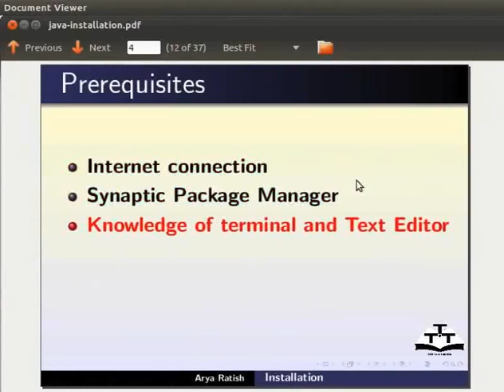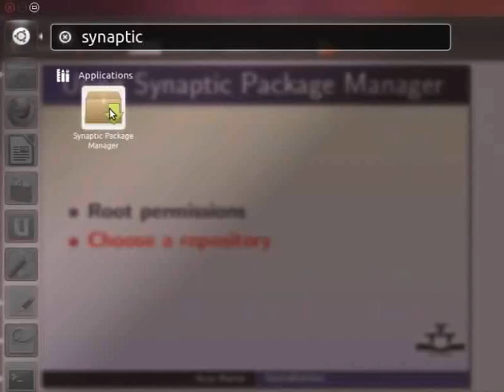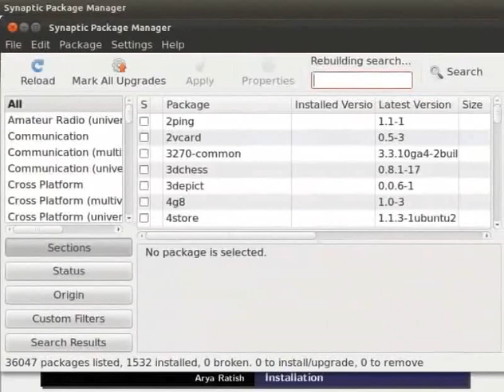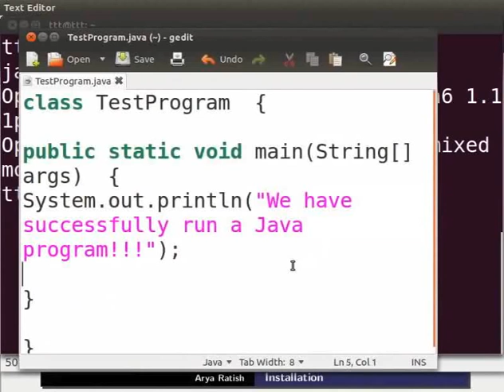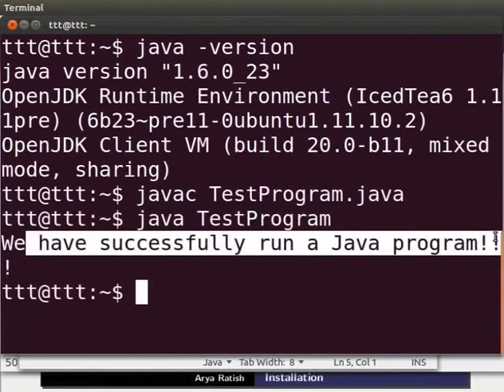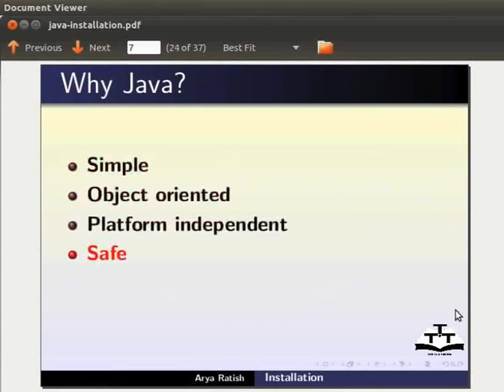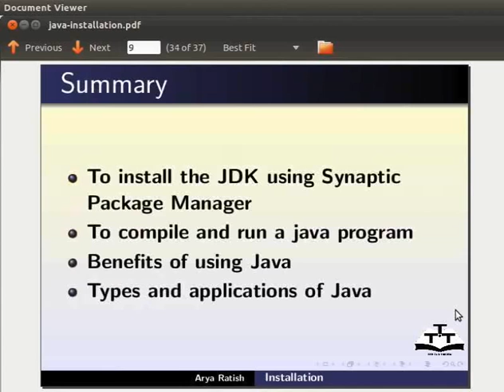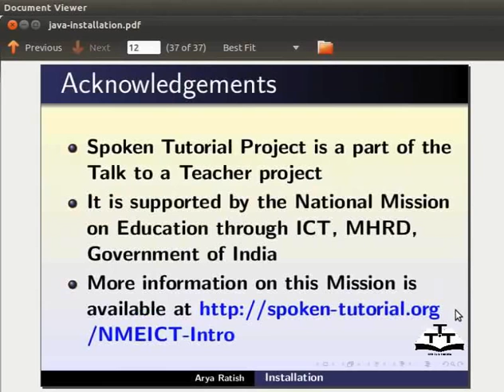1 Getting started java Installation Sanskrit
Java Tutorials - Sanskrit